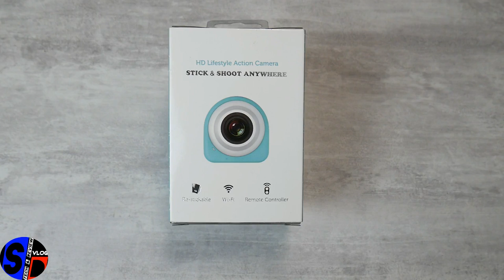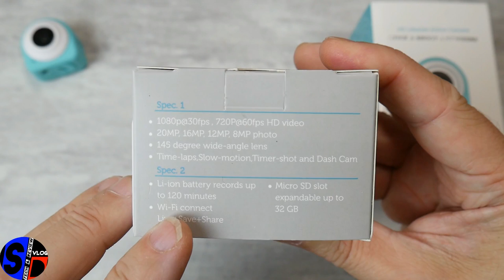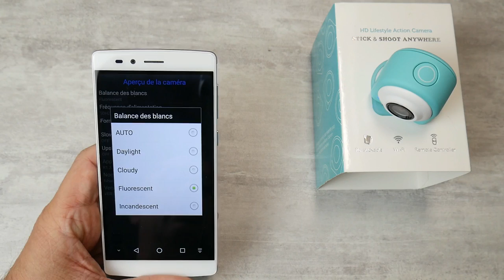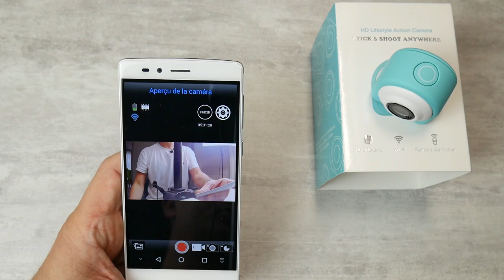Mini Cam Stick & Shout - Une micro caméra FullHD pour 40 euros !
TechVlog-110 TEST de mini CAM Stick & Shout
↓↓↓↓↓↓↓↓↓↓↓↓ Cliquez pour plus d'info ↓↓↓↓↓↓↓↓↓↓↓↓↓↓

Caméra commandée sur la boutique Tomtop, actuellement au prix de 44 euros.